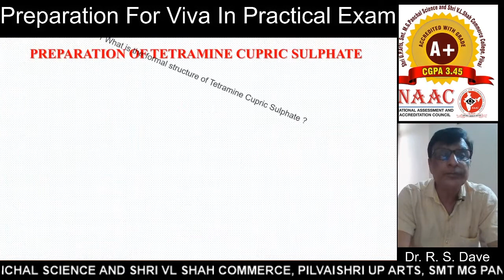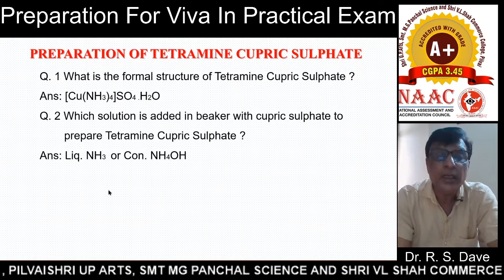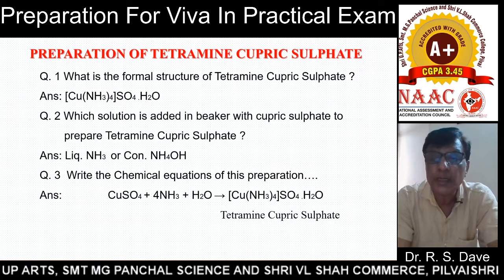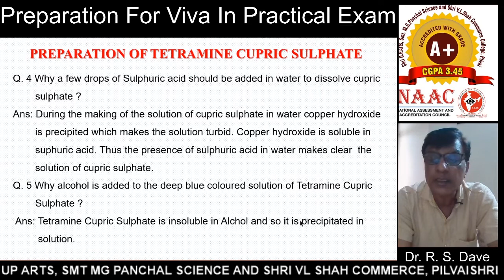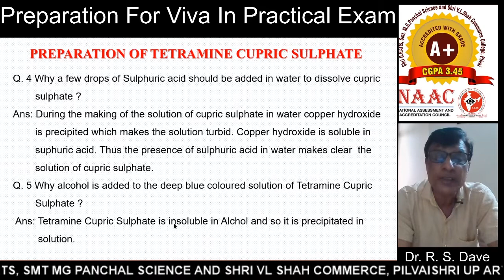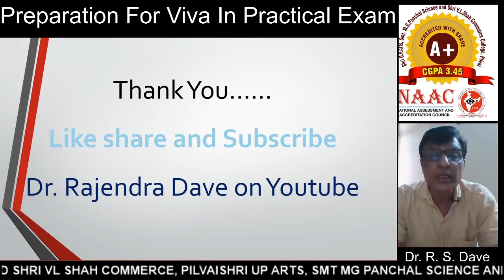Viva (Part-4) For Practical Exam: chemistry practical UGC CSIR NET Exam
Viva (Part-3) For Practical Exam: Tetraamine Cupric Sulphate: Chemistry Practical B. Sc. Sem-5